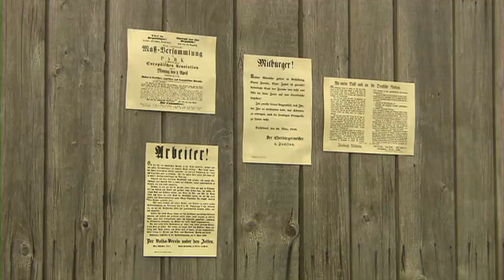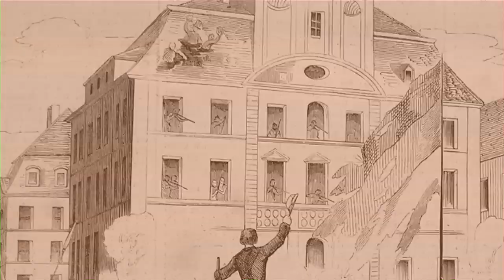Nationalstaat Deutschland: Revolution 1848/49 - Schulfilm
Ausschnitt aus der DVD "Deutschland auf dem Weg zum Nationalstaat (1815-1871)"